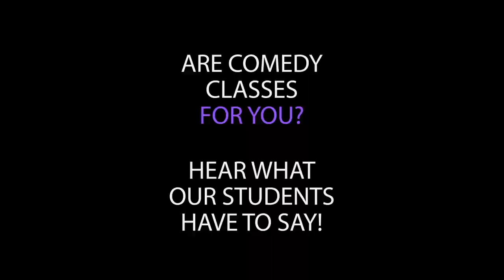Laughterzone 101 - Comedian Testimonials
Here are just a few examples of comedians that took the plunge and took the class.  Stand up comedy classes will not only teach you how to be funny, you will have one of the best experiences of your life!  Listen in to these post show interviews and remember, this could be you!

Have you been told you are funny? Want to try stand-up comedy for yourself? New stand-up comedy classes starting soon!